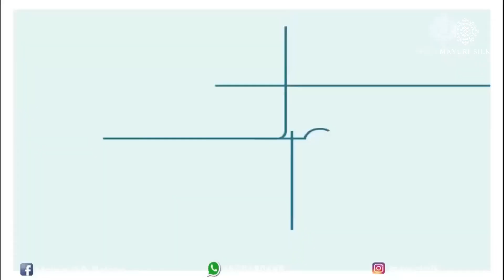ASSAM SILK II TUSSAR SILK SAREE COLLECTION II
Dear All,
Here is a video of different types of TUSSAR  Silk Sarees .We have lot of other collection in Sarees and Mekhla Chador both in Silk and Cotton, please get in touch with us so that we can help you choose the best.

Shop Address-Mayuri Silk Palace
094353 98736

fluid tussar saree
fluid mekhla chador
mekhla chador collection
silk mekhla chador collection
paat mekhla sador
tussar silk saree collection
kerela silk saree
muga saree
muga silk
handloom sarees
handweaved saree
buy silk saree wholesale

Our Products Are:
~ Quality Assured
~15 Days Return Policy
~COD AVAILABLE
~Worldwide shipping